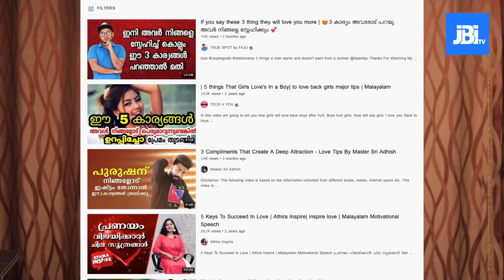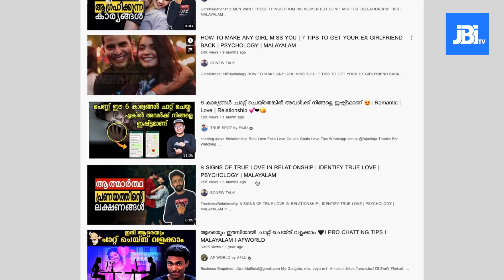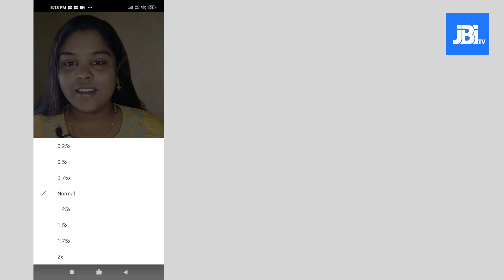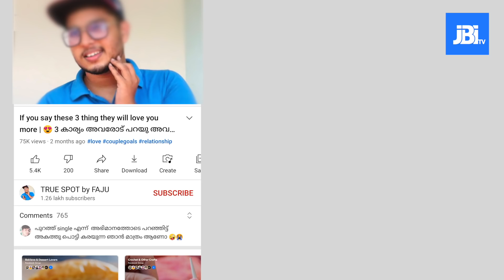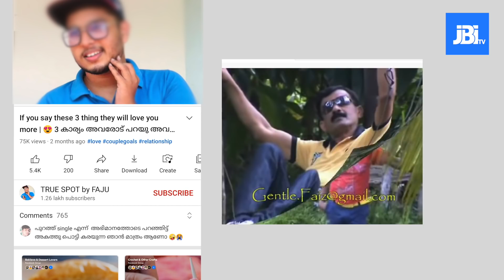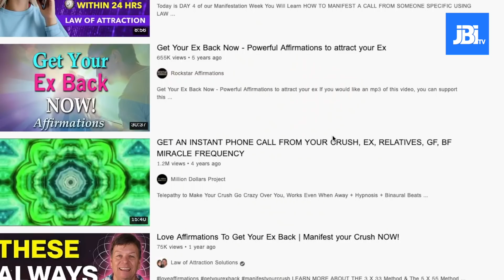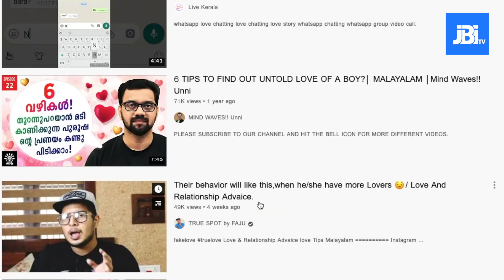RELATIONSHIP ADVICES| വീഴ്ത്താനും വളയ്ക്കാനും വശീകരിക്കാനും ടിപ്സ് കൊടുക്കുന്ന ചില ടീമുകൾ